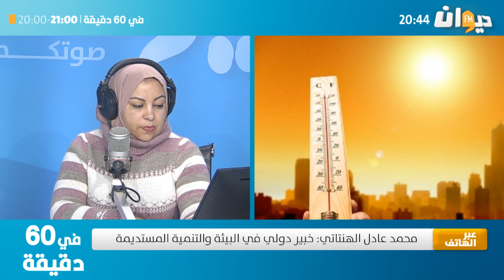لأول مرة في تونس: تتواصل الحرارة مرتفعة بهذا الشكل في ديسمبر